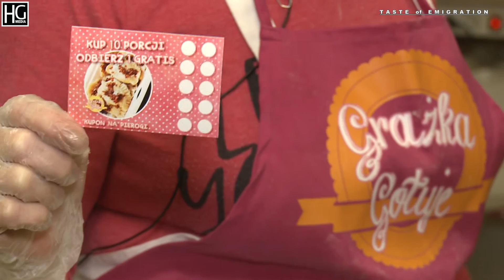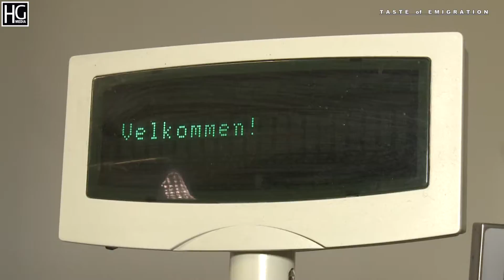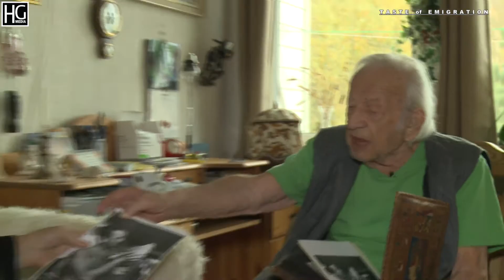Z Jerzym Marszałkiem w Stavanger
Zwiastun kilkuodcinkowej serii dokumentalnej.
scenariusz i realizacja: Hubert Gorczyca Jerzy Marszałek
muzyka: Sławek Wierzcholski
Oslo 2016